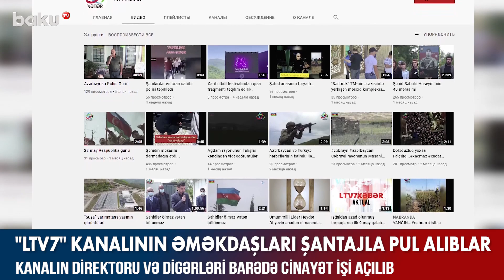"LTV7" kanalının əməkdaşları şantajla pul alıblar - Baku TV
Özlərini jurnalist kimi təqdim edərək insanlardan şantajla pul tələb edən jurnalistlər barəsində cinayət işi başlanılıb.

“Ltv 7” xəbər kanalının bölgə müxbiri Fazil Quliyev və bloger Vüsal Zeynalov bu il fevralın 13-də Dövlət Sərhəd Xidmətinin N saylı hərbi hissəsinin ərazisinə qanunsuz daxil olaraq orada mobil telefonla videoçəkilişlər aparıblar. Daha sonra həmin çəkilişi sosial şəbəkələrdə yayacaqları ilə hədələyərək, hərbi hissənin rəhbərliyindən 500 manat məbləğində pul tələb ediblər.

Eyni zamanda, “Ltv 7” internet kanalının direktoru Ceyhun Şəmilov, kanalın direktor müavini Gülmirə Rəcəbova, müxbirləri Sevil Mərəndski, Gülnarə Məmmədova və digərləri əlbir olaraq ayrı-ayrı şəxslər haqqında pandemiya ilə bağlı karantin qaydalarının pozulması barədə məlumatlar toplayıblar, bu məlumatları ictimaiyətə çatdırmaqla həmin şəxsləri rüsvay edəcəklərini əsas gətirərək onlardan pul alıblar.

Qeyd edilən əməllərə görə adıçəkilən şəxslər Cinayət Məcəlləsinin qabaqcadan əlbir olan bir qrup şəxs tərəfindən hədə-qorxu ilə tələb etmə və digər maddələri ilə təqsirləndirilən şəxs qismində cəlb olunaraq barələrində müvafiq olaraq həbs və polisin nəzarətinə vermə qətimkan tədbirləri seçilib.